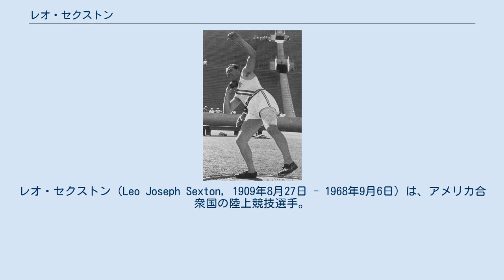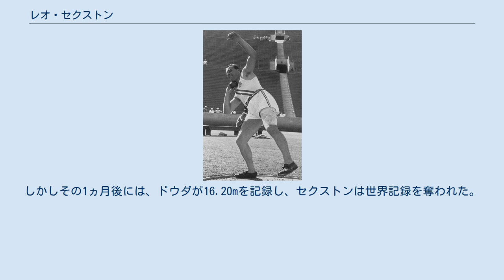レオ・セクストン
レオ・セクストン（Leo Joseph Sexton, 1909年8月27日 - 1968年9月6日）は、アメリカ合衆国の陸上競技選手。
1932年ロサンゼルスオリンピックの金メダリストである。
 セクストンがオリンピックに出場した1932年、砲丸投の世界記録は16.04mで、チェコスロバキアのフランチシェク・ドウダとアメリカのハーマン・ブリックス（1928年銀メダル）、ドイツのエミール・ヒルシュフェルト（1928年銅メダル）の3人が世界記録保持者であった。
オリンピックを前にブリックスとセクストンは16.07mの投てきで世界記録を更新するが、この記録は直ちに公認されなかった。
 この後、ロサンゼルスオリンピック出場を決める選考会が開催され、アメリカ代表として、セクストンが1位で通過、ネルソン・グレイ、ハーロウ・ロサートがセクストンに続き、セクストンより評価の高かったブリックスは5位に終わり出場することができなかった。
その間に、ポーランドのジグムント・ヘルジャスが16.05mの公認の世界記録を樹立した。
 1932年ロサンゼルスオリンピックの砲丸投はアメリカとヨーロッパの対決に注目が集まっていた。
しかし、ロサートが1投目に15.67mの投擲を見せると、この記録に届くヨーロッパの選手はいなかった。
唯一、チェコスロバキアのドウダが銅メダルを獲得した。
しかし、セクストンは、最終投てきで16.00mのビッグスローを見せロサートを逆転。
金メダルに輝いた。
 オリンピックの後、セクストンは16.13m、16.16mと立て続けに世界新記録を更新。
しかしその1ヵ月後には、ドウダが16.20mを記録し、セクストンは世界記録を奪われた。